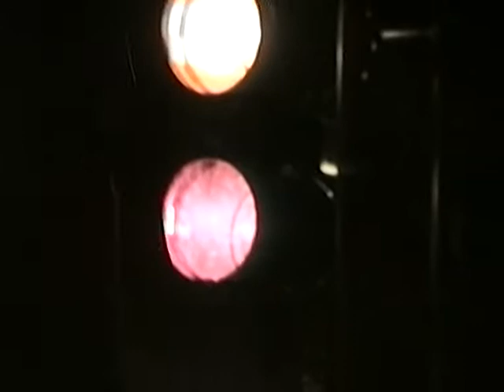El gusto es mío, Tudela.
El gusto es mío, actuación en la plaza de toros de toros de Tudela, 1991. También contiene la presentación del grupo en la Peña Calagurritana en Septiembre de 1989.